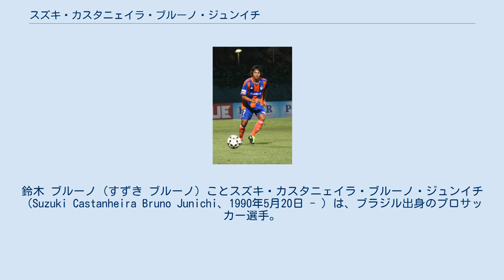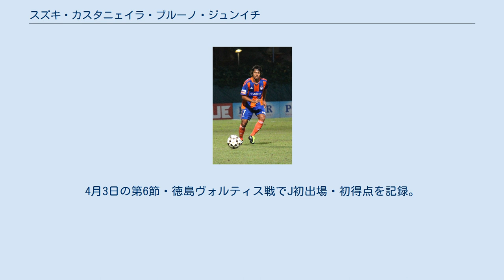スズキ・カスタニェイラ・ブルーノ・ジュンイチ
鈴木 ブルーノ（すずき ブルーノ）ことスズキ・カスタニェイラ・ブルーノ・ジュンイチ（Suzuki Castanheira Bruno Junichi、1990年5月20日 - ）は、ブラジル出身のプロサッカー選手。
マレーシア・プレミアリーグ・TチームFC所属。
2009年に日本国籍取得。
2012年までのJリーグでの登録名はブルーノ・カスタニェイラ。
 ブラジル北部パラー州出身の日系ブラジル人。
6歳の頃に家族と共に滋賀県土山町（現甲賀市）に移り住み、地元の少年団でサッカーをはじめる。
高校ではガンバ大阪のユースチームに所属。
3年次には大塚翔平、宇佐美貴史といった選手たちと共に攻撃陣の一角を担い、数々のタイトル獲得に貢献するがトップチーム昇格の夢は叶わなかった。
 2009年、前年12月に練習参加していたアルビレックス新潟に入団。
2009年8月に当時JFL所属のFC町田ゼルビアへと期限付き移籍した。
 同年9月30日付けで日本国籍を取得。
12月にアルビレックス新潟に復帰。
2010年6月、シンガポール・Sリーグのアルビレックス新潟シンガポールに期限付き移籍。
 2012年より、アルビレックス新潟に復帰。
シーズン途中に右SBにコンバート。
Jリーグカップでベンチ入りした際には、FW、DF両方で登録された。
 2013年より、アルビレックス新潟シンガポールに完全移籍。
2014年はホーム・ユナイテッドに、2015年はゲイラン・インターナショナルFCに移籍。
 2016年、FC岐阜に移籍。
4月3日の第6節・徳島ヴォルティス戦でJ初出場・初得点を記録。